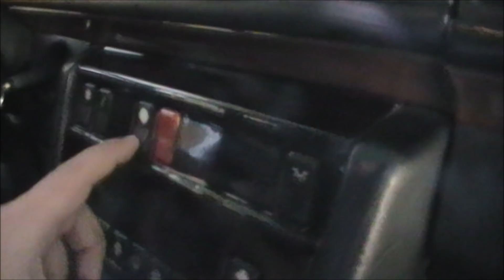W124 200E 1990 e2 Otomatik İnceleme...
1990 model 200E yi siz değerli dostlarım için inceledim. Umutça kardeşime kazasız belasız sürüşler dilerim. Hayırlı olsun.